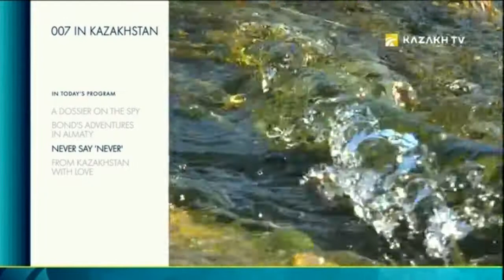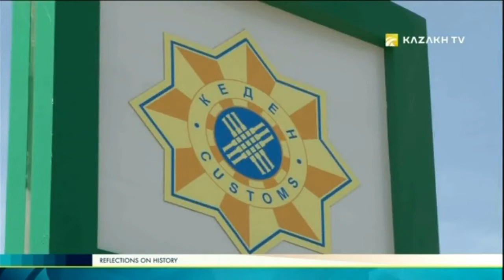Special agent 007 in Kazakhstan. James Bond. Reflections on history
Irresistible women like this man wearing sunglasses and a bow tie. He’s good at piloting a plane, driving a tank and attending a reception. He has mastered all kinds of martial arts and can use all kinds of guns. His enemies respect him and his friends are a bit afraid of him. His code number gives him rights to kill. He is 007, James Bond. His journey to Kazakhstan is incredible but true.
Apple orchards, the trees heavily laden with fruit; golden fields of Indian corn ripening in the sun; plantations of melons; rows of tall poplars growing by die side of canals. After the desert the foliage seemed lusciously, exuberantly green. We were nearing Alma Ata. Fitzroy Maclean «Eastern Approaches».